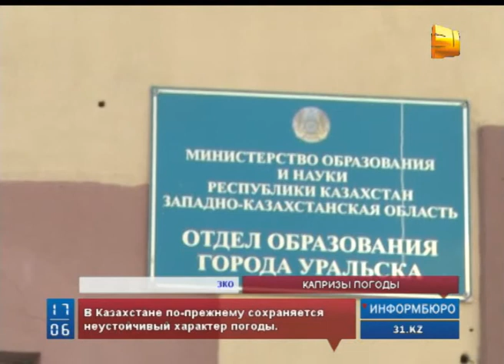В Казахстане ожидается очередная волна похолодания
В Казахстане ожидается очередная волна похолодания. Сегодня в Западно-Казахстанской области из-за морозов отменили занятия в начальных классах. А вот в Актюбинской области городские власти не справляются с уборкой снега.